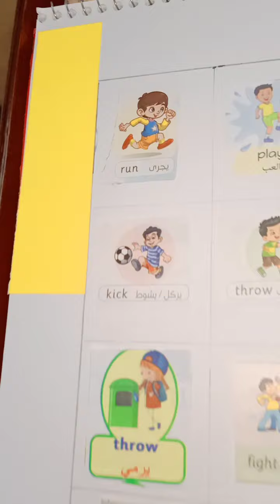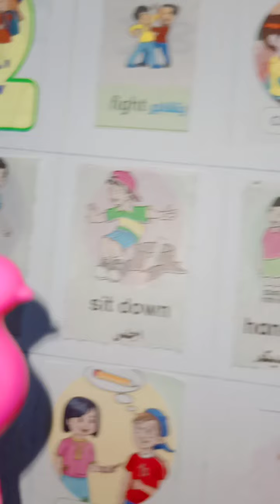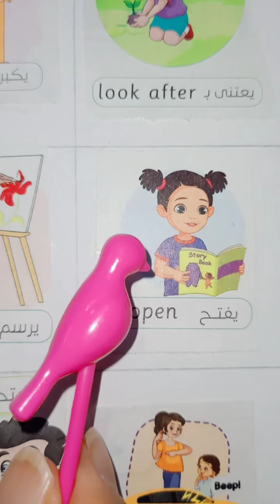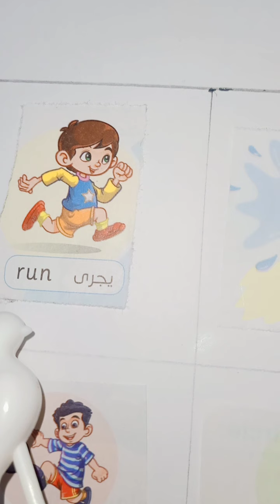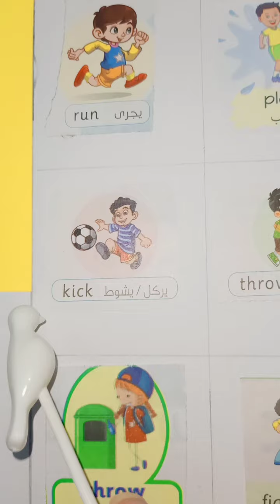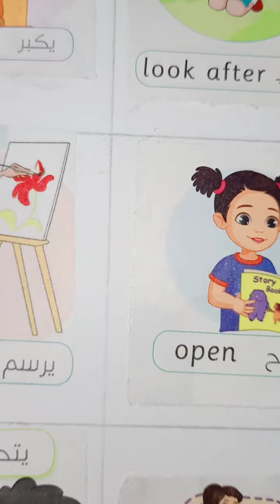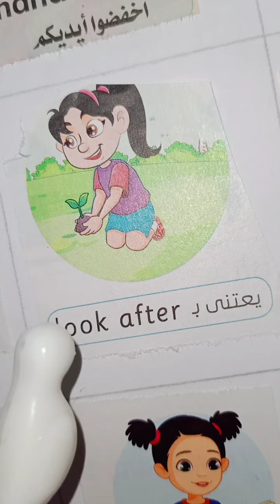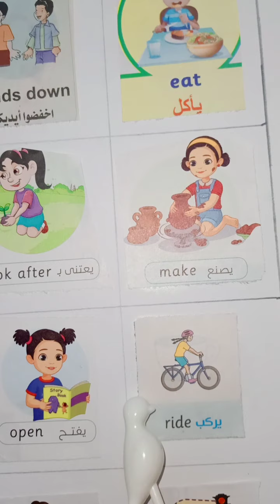Before we start learning English كورس لغه انجليزيه للصغار والمبتدئين الحلقه التاسعه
الحلقه التاسعه من كورس اللغه الانجليزيه للصغار والمبتدئين